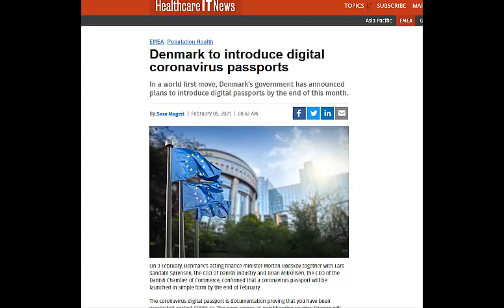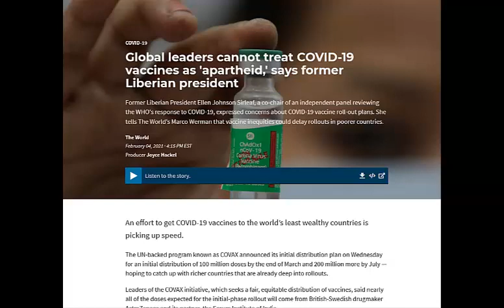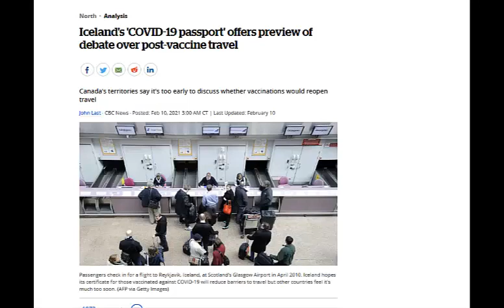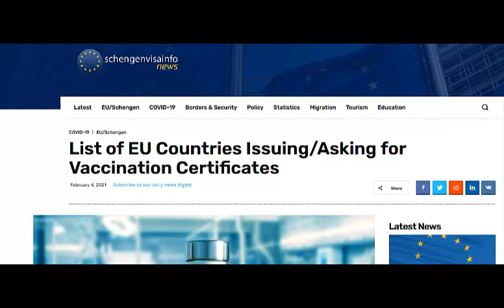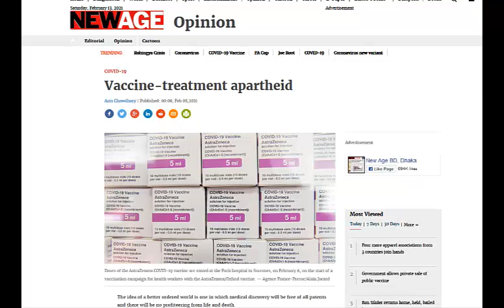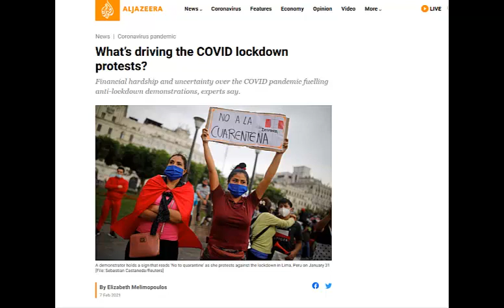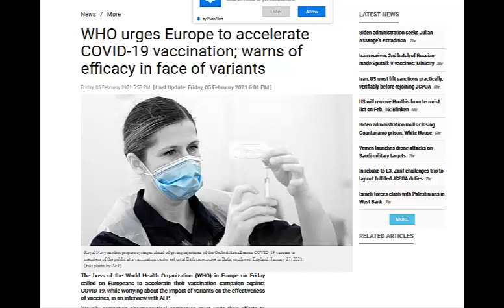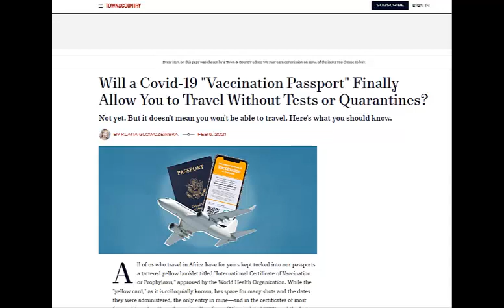Apartheid Comes To Europe Dream Fufilled Part 2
Hit the "CC" button for subtitles.

On the 3rd December 2019 I put the dream vision online of a dream I had about Apartheid coming to Europe. I mentioned in the dream that it will be Apartheid laws but that they will not call it Apartheid. I said the laws will be as strict as Apartheid We can see now some newspapers are already finding the comparisons between Apartheid & these laws.

The dream showed me, the laws will be implemented throughout Europe. We can see this dream about Apartheid coming to Europe is connected to England removing its laws, the chains coming undone for the whites in South Africa.

The Apartheid laws in Europe, laws removed in England & our chains coming undone all begin to happen from March 2020. This was the exact month told to me in a dream vision by an Angel also put on the channel.

These Apartheid laws are implemented for a number of things. 1. Is Brexit. 2.The migrants which the EU tolerated while Britain was part of the EU. 3. For proxies that might be operating in these European countries.

It is actually forming part of the vision the Seer spoke about the Vengeance of Germany on Britain. You will see how this ties into that vision as time goes by.

The dream about the U.K removing its laws (Christianity) will result in the grass catching alight spoken by the Seer and his final visions of the attack by Russia right at the end when they lose their seat at the final table.

Germany / The E.U tolerated the migrants so far as the union they had with Britain. Now that Britain pulled out, Ireland will gain its independence & be flung in the air as discussed by the Seer. I had a dream about Irish unification as well.

As mentioned, in the dream vision I could not stop laughing once I saw the laws. These laws are Apartheid laws implemented in Europe but they will not call it Apartheid.

May the almighty be with you and the nation. May our chains come undone now & be fulfilled as these dream visions have.